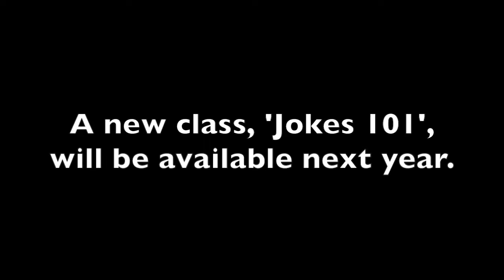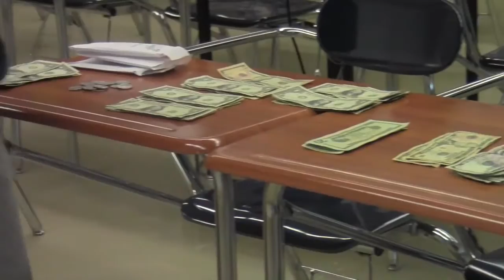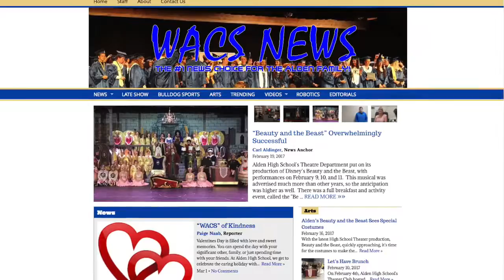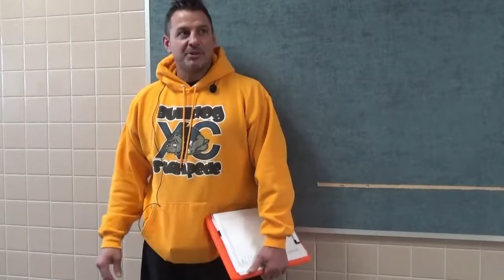EPISODE 13 2016-17